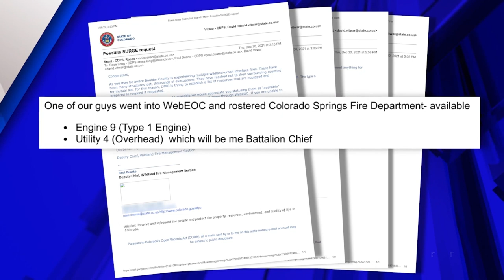State’s top fire leader dissects Marshall Fire response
On a scale of one to 10, Colorado’s top fire leader said he’d give the state’s mutual aid dispatching response during the Marshall Fire a six or a seven. Lori Jane Gliha reports.